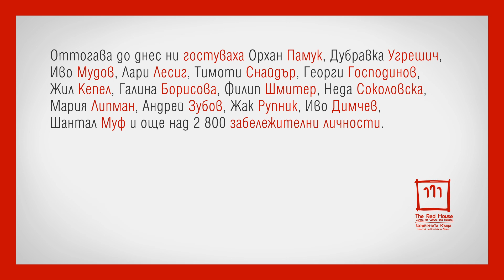Георги Господинов в подкрепа на Червената къща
На 21 октомври 2004 година отвори врати Червената къща "Андрей Николов".

Оттогава до днес представихме 350 спектакъла, 220 изложби, 570 дебата, 330 публични лекции, 130 представяния на книги и литературни дискусии, 700 филмови прожекции.

Оттогава до днес 75 човека работиха с над 900 деца и младежи в риск, създадохме една университетска образователна програма, обучихме 178 студенти, поддържахме постоянна експозиция на скулптора Андрей Николов.

Оттогава до днес ни гостуваха Орхан Памук, Дубравка Угрешич, Иво Мудов, Лари Лесиг, Тимоти Снайдър, Георги Господинов, Жил Кепел, Галина Борисова, Филип Шмитер, Неда Соколовска, Мария Липман, Андрей Зубов, Жак Рупник, Иво Димчев, Шантал Муф и още над 2 800 забележителни личности.

Оттогава до днес ни посетиха 500 000 човека, създадохме  20 работни места в областта на културата, обучихме 130 стажанти и доброволци, привлякохме 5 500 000 лв. за култура, инвестирахме 746 000 лв. в реконструкцията, ремонта и оборудването на сградата.

Днес Червената къща "Андрей Николов" е принудена да затвори врати.

Подпишете петицията за запазване на центъра за култура и дебат Червената къща

#‎saveRedHouseSofia‬